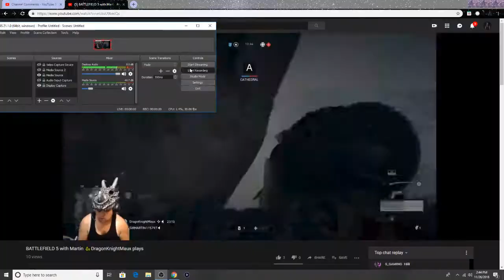BFV with martin #1 highlight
sorry for the poor quality i had some setting issues with elgato